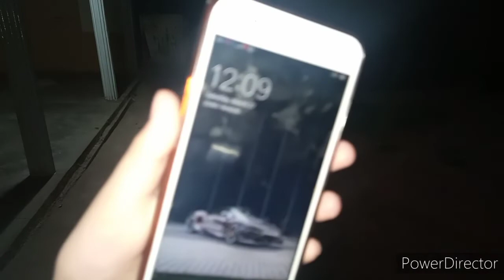New murree putriyata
in this video i m enjoying in new murree putriyata village and also in city